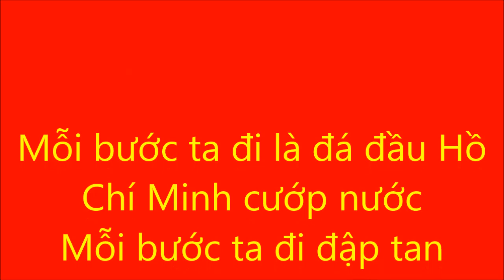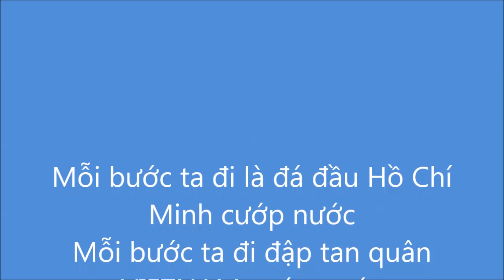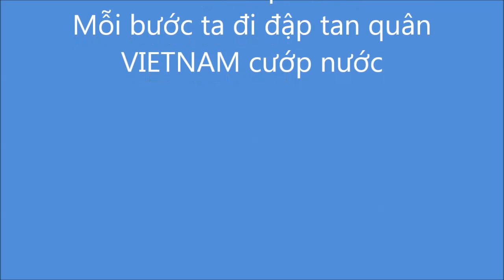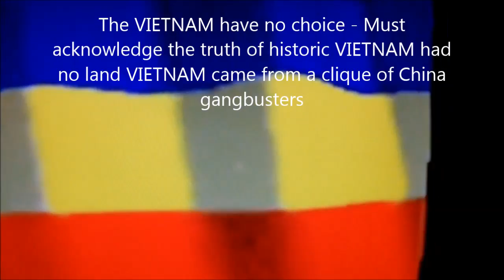Mỗi bước ta đi là đá đầu Hồ Chí Minh cướp nước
Mỗi bước ta đi đập tan quân VIETNAM cướp nước